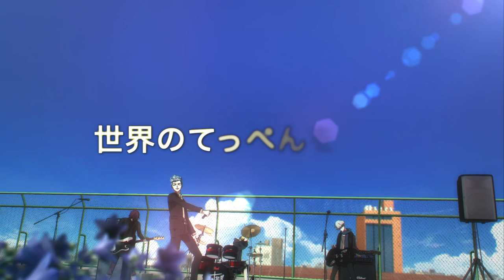【春の十字架】バンド紹介トレーラー / 7/2(日)公開！ライブアニメ『ラプソディ』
爆音必殺、高校生ラウドロック「春の十字架」
バンド紹介トレーラーを公開しました！

‹春の十字架›
Vocal: 酒々井虹郎 NIJIRO SHISUI （CV:菅原達也）
Guitar: 月島統次 TOJI TSUKISHIMA （CV:斉藤壮馬）
Bass: 加賀美紫音 SHION KAGAMI （CV:峯田大夢）
Drums: 太陽紅静 KOSEI TAYO （CV:梅田修一朗）

【FINAL LIVE "I Believe"】

［時間］ 開場 14:30 開演 15:00
［会場］ 池袋・harevutai
［出演者］
末次純　(Pink Flag 望野一真役)
菅原達也　(春の十字架　酒々井虹郎役)
谷江玲音　(ブルーバード　九重落暉役)
山本友理　(システム・オブ・ロマンス　我孫子金慈役)
［入場料金］ 2,000円（ドリンク代別）

ロッキング・オンが手掛ける音楽アニメプロジェクト「ラプソディ」
ABEMA・U-NEXT・dアニメストアにてアニメ好評配信中！

■あらすじ
伝説のミュージシャン東坂響二が遺したレーベル『ラプソディ』。そこに所属する個性豊かな4つのバンド。その名は「Pink Flag」「春の十字架」「ブルーバード」「システム・オブ・ロマンス」。彼らは東坂響二の想いを受け継ぎ、仲間とともに孤独や葛藤を乗り越えながら、希望の音楽を鳴らす。4つのバンドは如何にして『ラプソディ』に集ったのか。

■CAST
【Pink Flag】
Vo/Gt　望野 一真：末次純
Gt/Cho　三海 逸生：寺島惇太
Ba　北瀬 拓：柳晃平
Dr　小勢川 新太：増元拓也
【春の十字架】
Vo　酒々井 虹郎：菅原達也
Gt　月島 統次：斉藤壮馬
Ba　加賀美 紫音：峯田大夢
Dr　太陽 紅静：　梅田修一朗
【ブルーバード】
Vo/Gt　九重 落暉：谷江玲音
Gt/Vo　夏目 蒼天：朝田陽貴
Key　近嵐 薺：三浦勝之
【システム・オブ・ロマンス】
Vo　我孫子 金慈：山本友理
DJ/Composer　我孫子 銀路：河本大貴

■STAFF
原作・製作総指揮：渋谷陽一／ロッキング・オン
キャラクター原案：小玉有起
キャラクターデザイン：河合桃子
企画協力：MIXER
アニメーション制作：NAZ
3DCGディレクション：グラフィニカ

■プロジェクトの最新情報はこちらから